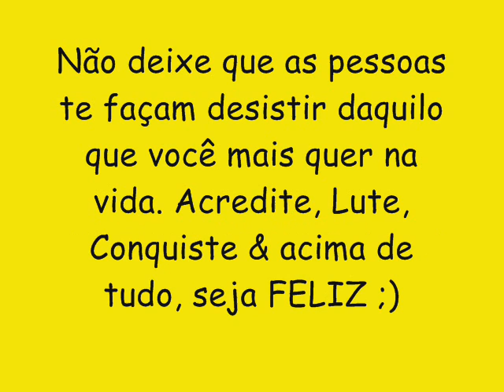LEE GASPAR CD NOVO LANÇAMENTO 2016 - TOME TOME